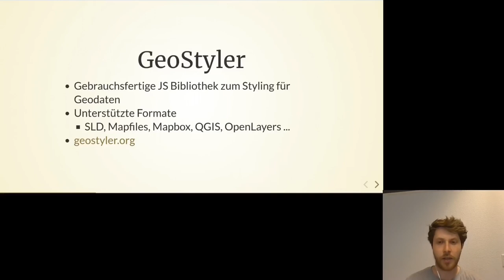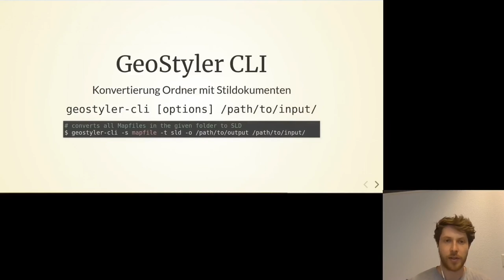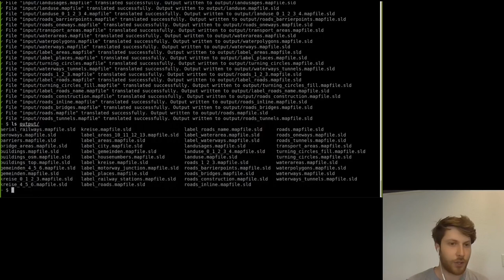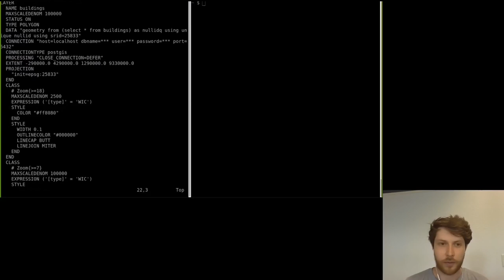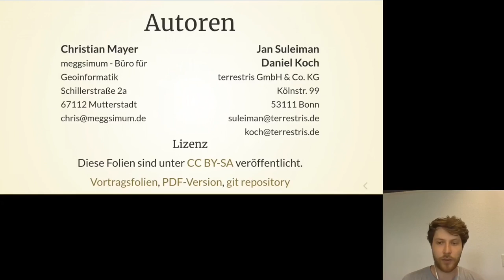2021 - Massenkonvertieren kartographischer Stildokumente mit GeoStyler-CLI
Kartenstile liegen nicht im gewünschten Format vor? Eine manuelle Konvertierung ist allein wegen der Menge der Stile nicht erschwinglich? Wie wäre es mit einem Blick auf die GeoStyler-CLI?

Das Problem: Kartenstile existieren in vielen verschiedenen (zum Teil nicht standardisierten) Formaten und erschweren die Weiterentwicklung hin zu modernen Technologien. Wo möglich, sollte deshalb auf Standards gesetzt werden. Wie kann jedoch die Fülle an Stilformationen gebändigt werden und was wenn wenn der Datenbestand zu groß ist, um diesen manuell in ein standardisiertes Format zu überführen?

Die Lösung: GeoStyler-CLI. In diesem Talk wird live gezeigt, wie mit diesem Tool innerhalb weniger Minuten große Bestände von kartographischen Stildokumenten automatisiert konvertiert werden können.

Christian Mayer